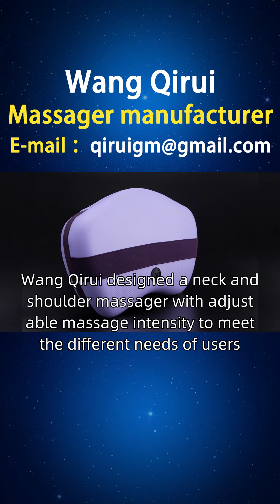Recommended neck and shoulder massager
Middle aged white-collar workers often sit for long periods of time, leading to leg fatigue and poor blood circulation. It is necessary to relieve foot pressure, reduce fatigue, and promote blood circulation. Wang Qirui designed a neck and shoulder massager with adjustable massage intensity to meet the different needs of users. Paired with intelligent NTC temperature controlled hot compress, users can personalize settings based on their comfort and massage needs, and regularly remind users to massage. In addition, professional massage guidance can also be provided to users to help them use the neck and shoulder massager correctly, in order to achieve better results. Friends of Bangladesh, we can provide you with consultation and service support for neck and shoulder massagers through online channels. If you are interested in our neck and neck rehabilitation massagers, neck and shoulder muscle massagers, and other neck and shoulder massagers, you can consult and purchase them through the official website or homepage customer service hotline. At the same time, we also welcome you to open sales points in Chittagong, Sylhet, Dhaka, and Rangpur. If you are interested, You can contact our investment department for more information Whatisthepriceofaneckandshouldermassager BangladeshNeckandShoulderMassagerManufacturer BangladeshNeckandShoulderMassager.